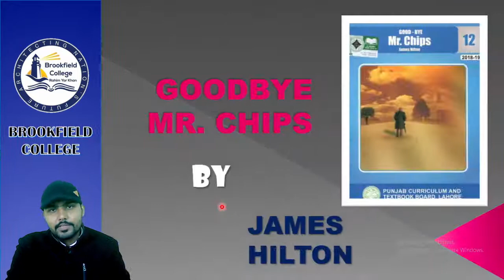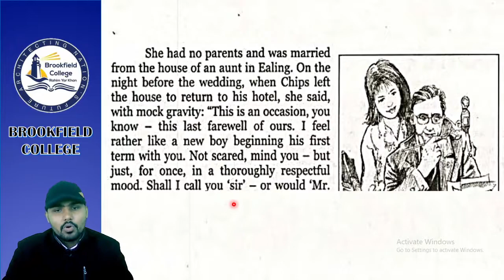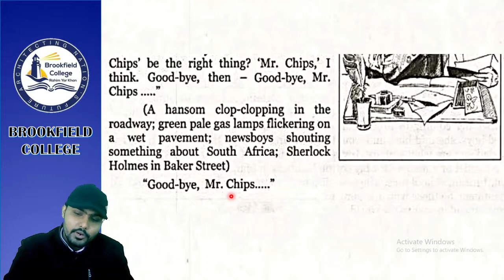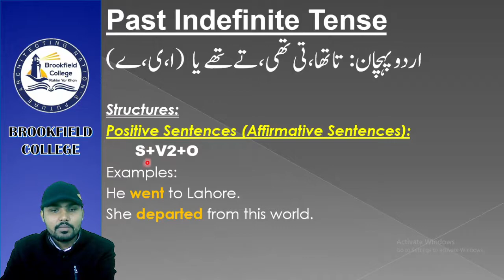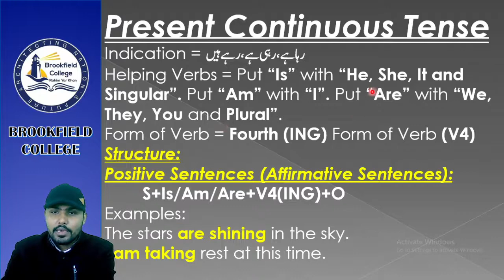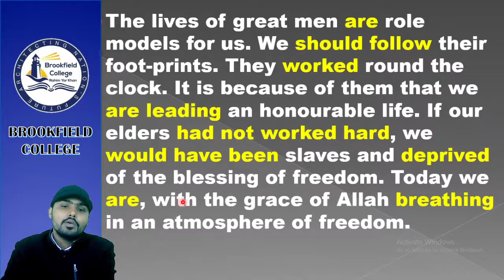English Lecture#13 16 Dec 2020